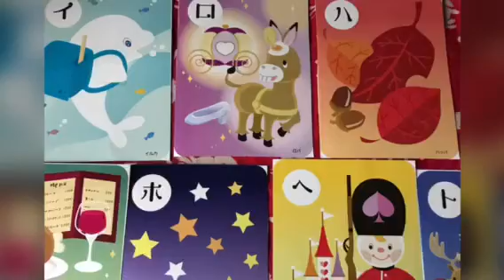南あわじ市ピアノ教室♫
毎日少しずつの積み重ねを楽しみながらやってみよう♫